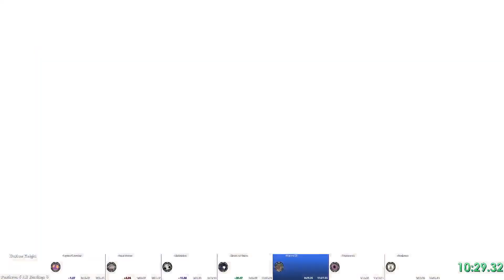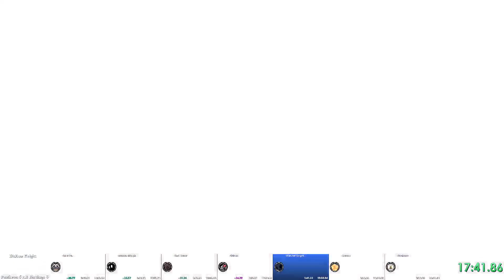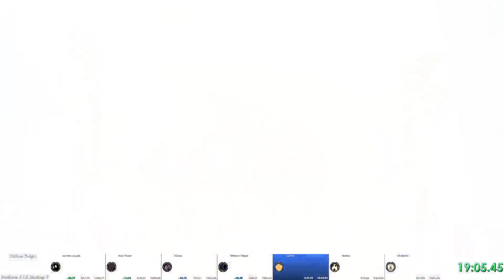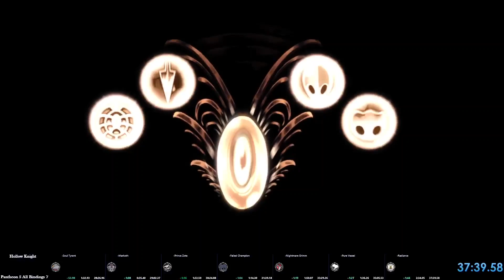Pantheon 5 in 37:39 but With All Bindings! - Latest Patch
Pantheon 5 All Bindings in 37 and a half minutes! Really happy but i'm not done yet!
Couple of mistakes and a bit of bad RNG but really good imo. This run was a 19 second PB, also 5th Place! 36 minute run soon I promise (:
Timestamps:
00:00 - Vengefly Kings - Oro & Mato
06:39 - Xero - Sisters of Battle
11:00 - Marmu - Paint Master Sheo
13:48 - Hive Knight - Grimm
18:28 - Watcher Knights - Hornet 2
24:23 - Enraged Guardian - White Defender
28:09 - Soul Tyrant - Nightmare King Grimm
34:56 - Pure Vessel - Absolute Radiance

Thanks for Reading the description Hope you Enjoyed/ Enjoy the video! (: